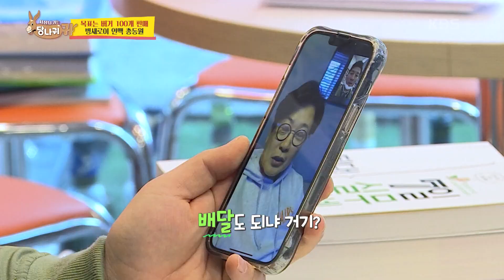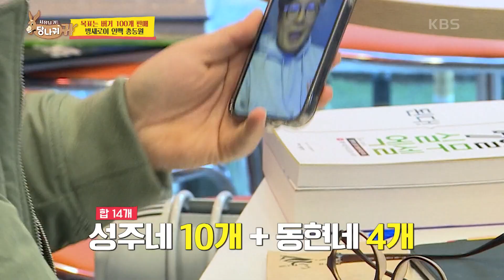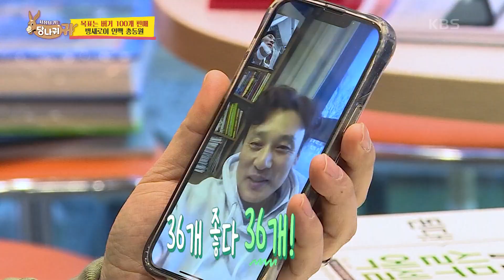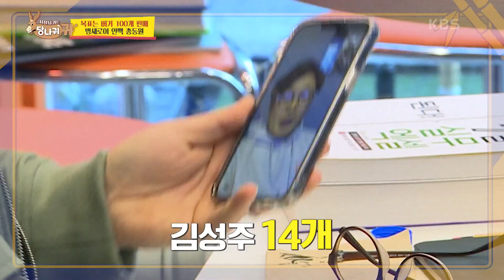오늘 매출은 기필코!! 채운다!! 버거킴의 인맥 총동원♨ 지인 찬스로 목표 달성! [사장님 귀는 당나귀 귀/Boss in the Mirror] | KBS 220306 방송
오늘 매출은 기필코!! 채운다!! 버거킴의 인맥 총동원♨ 지인 찬스로 목표 달성!